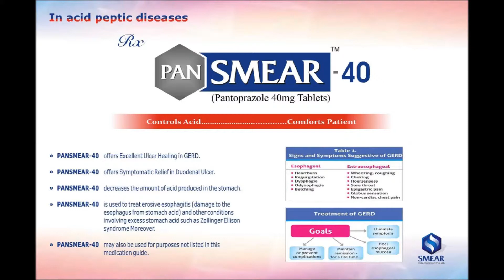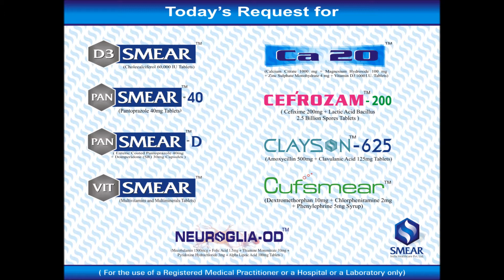SMEAR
SMEAR INDIA SMEAR Brands